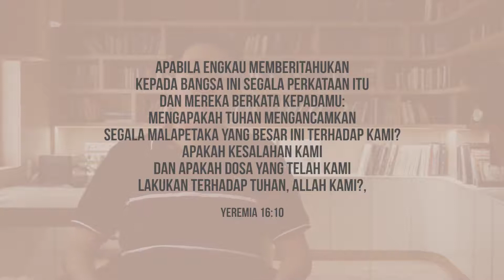Merasa Benar - Yeremia 16:10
REBORN adalah video tentang pemahaman isi Alkitab secara kontekstual dan praktis yang tayang setiap hari.